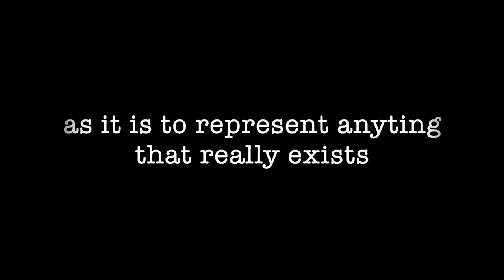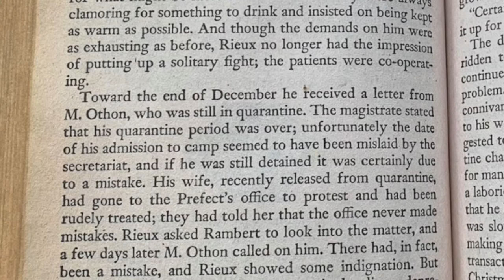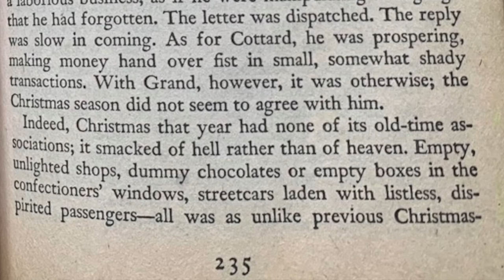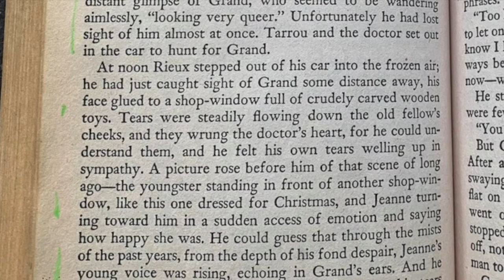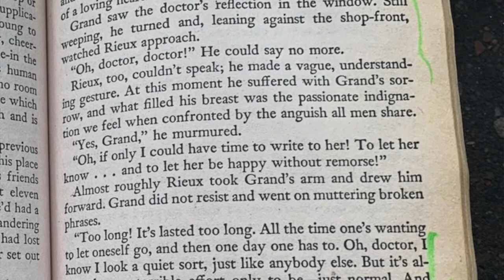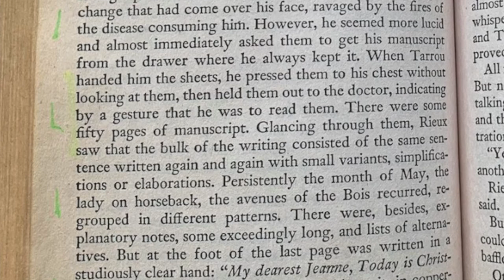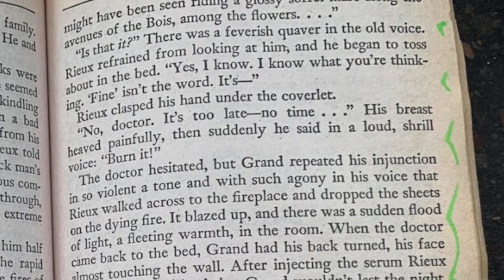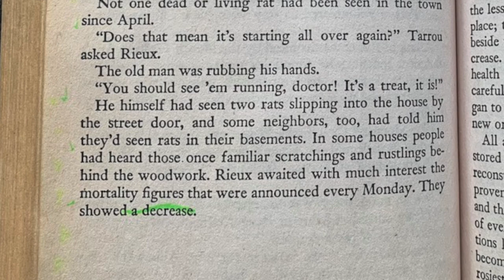The Plague by Albert Camus. Part 4 Chapter 7.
All night Rieux was haunted by the idea of Grand's death.